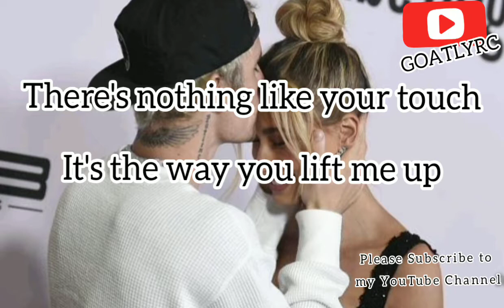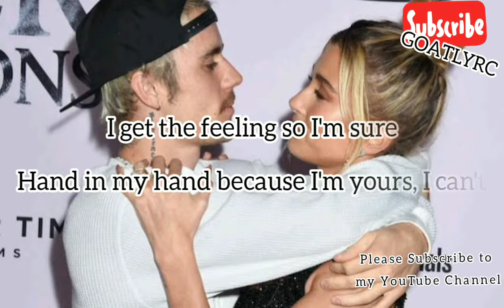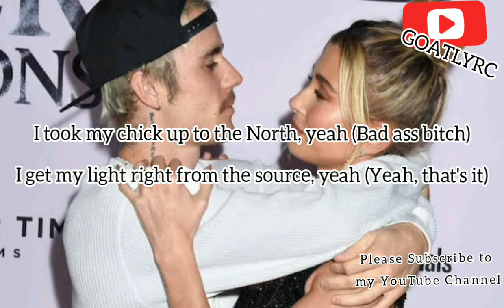Justin Bieber - Peaches ft Daniel Caesar, Gideon lyrics